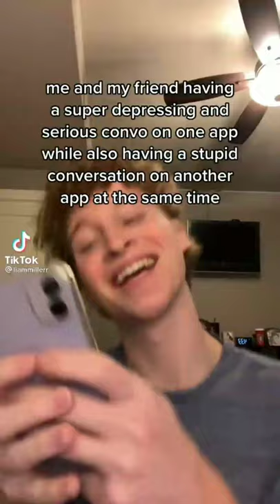funny tiktok compilation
Liam Miller's Tiktok Compilation